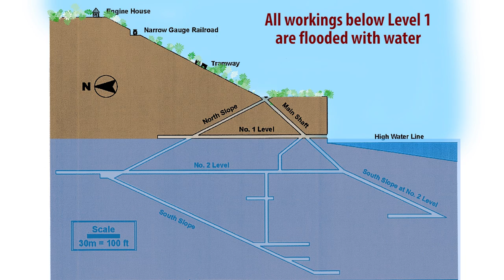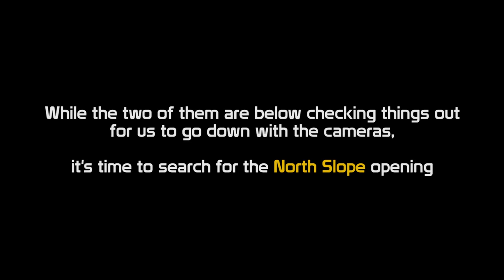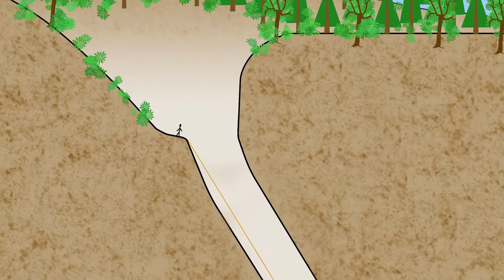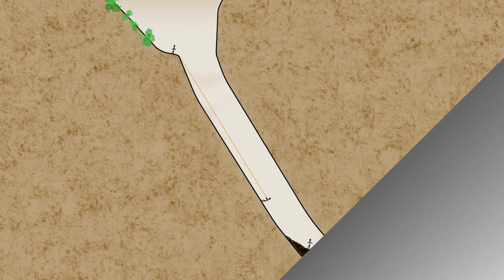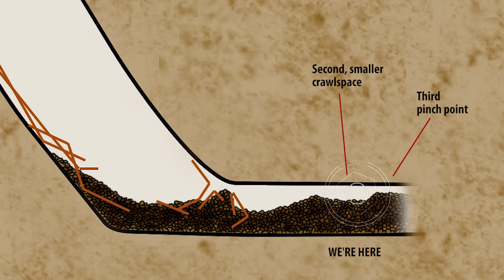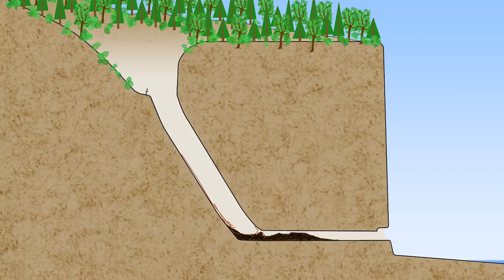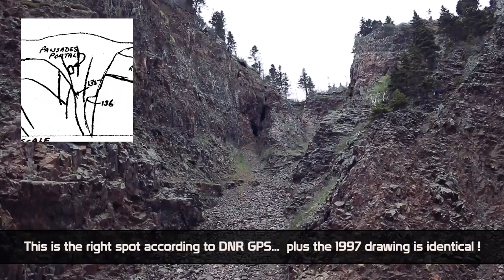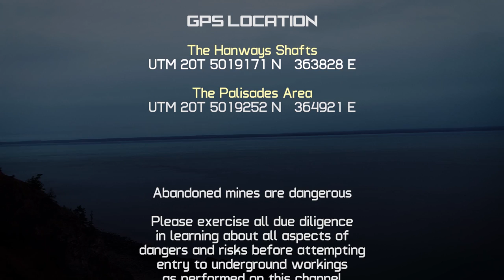Ep.22 CAPE D'OR Abandoned Mines - The Return Pt.1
EPISODE 22:   Our 2016 return to Cape D'Or, to finish the Copper Mine explorations we had to leave behind last year.  This episode we explore the ghastly Hanway's Main Shaft (rated High Hazard, Nil Escape by DNR), as well as go hunting for the Palisades Mine opening.   We are a group of Abandoned Mine explorers in Nova Scotia  (MORE INFO BELOW)

Abandoned Mine Hunting is somewhat of a cross between the hobby of urban exploration, caving (spelunking), and history enthusiast.

IF YOU KNOW OF AN ABANDONED MINE IN ATLANTIC CANADA, we'd love to hear from you. Send a private message. We may just come and do an explore and episode featuring your site !

** BEST VIEWED using the YouTube app on a full size SmartTV **

SPECIAL NOTE: While this type of exploration is almost always kilometers back in deep forest, it cannot always be guaranteed that the land we are hiking is public (Crown). These forgotten old mines/claims are almost always over 100 years old. It is also common that most mine workings have some kind of natural cave-in covering their mouth, after nearly a century of erosion. So some explores may involve preparation of clearing that cave-in, and/or dealing with letting spring water (flooding) out of the adits. These facts, along with the inherent danger of abandoned mines, force us to remain anonymous. We are responsible for our own risks & actions (not yours), but be clear we are not promoting this activity. Only showing you what we do. As with any typical Urban Exploration type channel, our faces and commentary will always be masked. If you are seeing an Episode, it means we are already month(s) finished with that site and never going back. The delay is intentional, as nothing shown here will be in realtime.

It cannot be stressed enough - abandoned mines or mine sites can pose a ton of lethal threats. *We are not kids looking for kicks* Keep in mind that our group is made up of responsible adults, each with specific skills, and cross-Canada experience with over 75+ mine walks. Most 10 times larger and deeper than will ever be found in Nova Scotia! Specific research is always done beforehand. Required equipment and backups are a must. While it is indeed possible to safely explore an abandoned mine, DO NOT ENTER A MINE without being experienced, or going with an experienced explorer. If you don't know what you're doing, STAY OUT STAY ALIVE is the best policy.